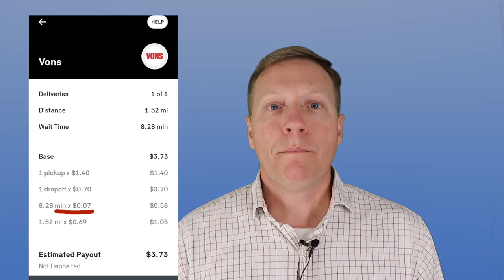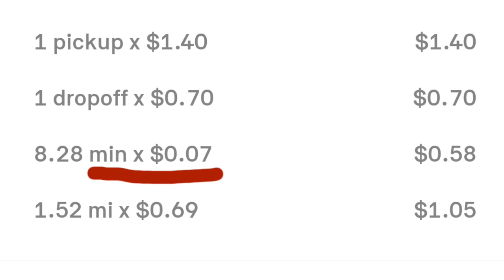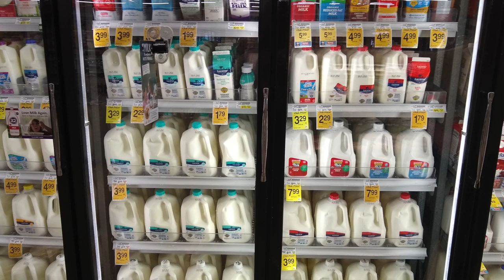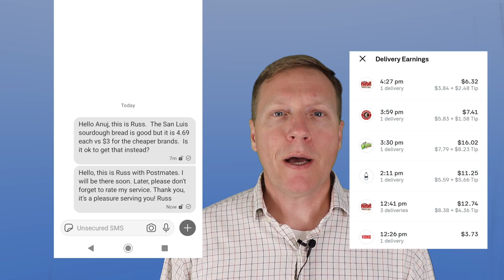Who's Copying Instacart?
Hello fellow and future delivery drivers,

On the surface, it seems like a great idea.  Now you can relax and make money grocery shopping.  How much are you making per minute while shopping?  Seven cents per minute.  Wow, really?  Yes, so you better watch out for large orders!

  If these types of grocery orders are the future with food delivery companies then you should sign up for Instacart and hone your skills.  Keep this as an option.  In the meantime, I suspect you will make more money delivering restaurant food since people tend to tip.

To clarify, liquor store orders are easy since the store gathers the order for you.  I’ve heard about Walmart orders.  How are they working out for you?